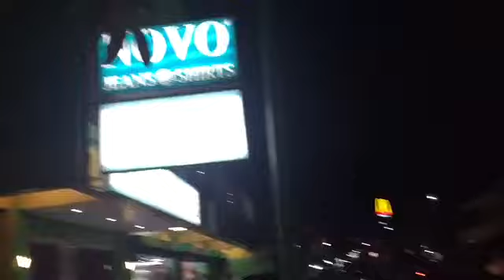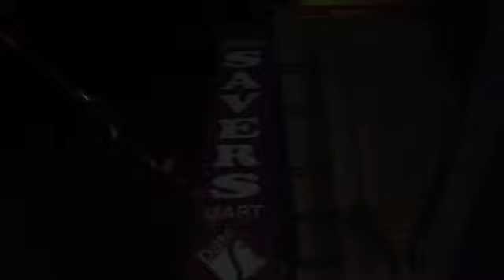Dipolog City| Zamboanga Del Norte